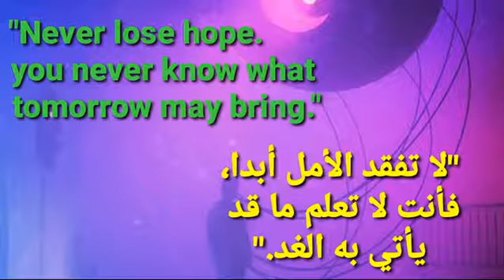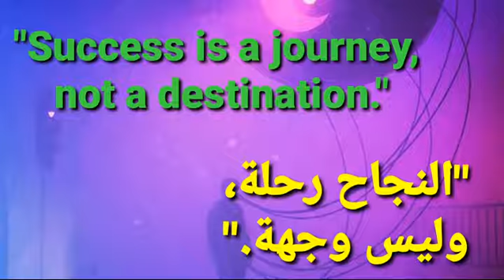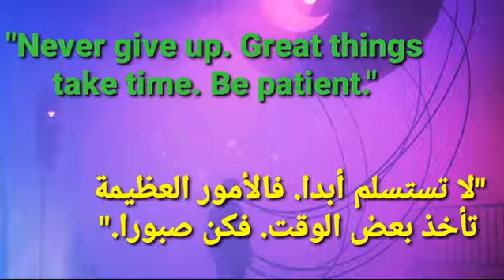Motivational Proverbs and Sayings أقوال وحكم مترجمة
I chose many English Proverbs and Sayings for those who search for motivation to start their day and journey towards success. I hope you like them.
Good luck
لكل عشاق التحدي ومواجهة صعاب الحياة، هذه الحكم والأقاويل المترجمة لكم بالضبط وأتمنى أن تنال إعجابكم.
تحياتي وكل التوفيق